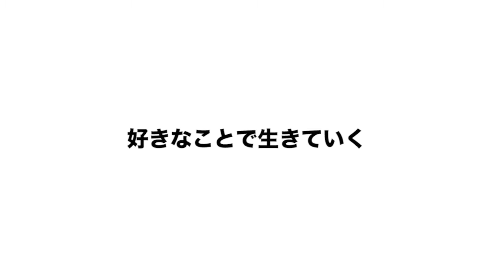香川 ホストクラブ BLOODY ROUGE ブラッディルージュ 南 涼